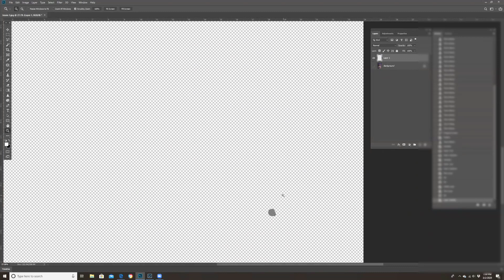Lilac Wonderland - Lightroom & Photoshop fine art and painterly editing workshop - PREVIEW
In this editing tutorial, Summerana instructor Jackie Baughman of Cream & Cocoa Photography shows you her step-by-step process for creating and editing a beautiful fine art image.

This is just a PREVIEW of the full editing workshop. The full editing workshop is available in the Summerana Membership along with access to the following:

- 1,500+ Photoshop overlays

- 600+ Photoshop actions

- 120+ Digital backgrounds

- 70+ Editing workshop/tutorial videos

- 130+ Photography logos, LR presets, brushes, marketing templates, photography magazine issues & more

Watch Jackie work behind the scenes and walk you through how she sets up her studio to obtain the shot. Additionally, you will learn how to create a gorgeous fine edit using techniques such as:

-How to fine art edit without overthinking
-Popping color and adding depth
-Brightening the face in highlights and shadows
-Creating shadows and depth to your studio images
-Light positions and how to achieve best dramatic lighting
-Posing children to find proper light on their faces
and more through hand editing!

Edited using:

-Hand Editing
-Lightroom
-Photoshop

Camera Gear:

-Sigma 50mm f1.4 DG HSM Art lens for Canon EF

Camera Settings:

-ISO 160
-f3.5
-1/200 shutter

Lighting:

-Einstein Light
-86" PLM Soft Box by Paul C Buff